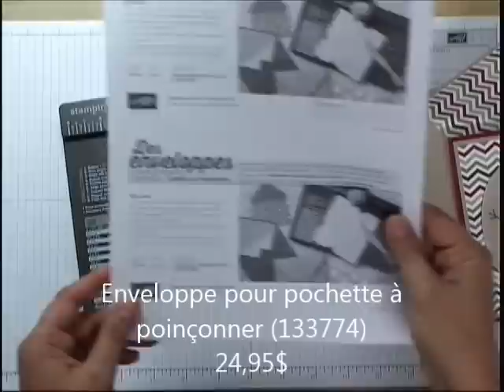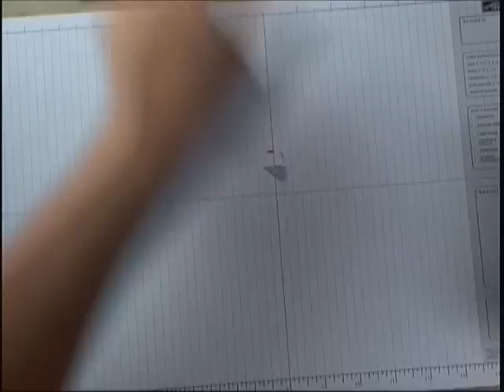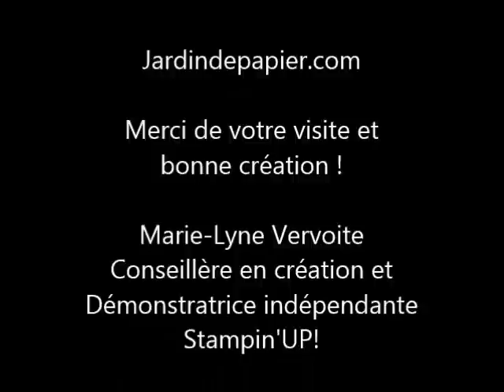Stampin'UP! - Planche de marquage Insta' Enveloppe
Découvrez le nouveau tableau Stampin'UP! pour créer jusqu'à 66 tailles d'enveloppes différentes. Présenté par Marie-Lyne Vervoite, démonstratrice indépendante Stampin'UP!